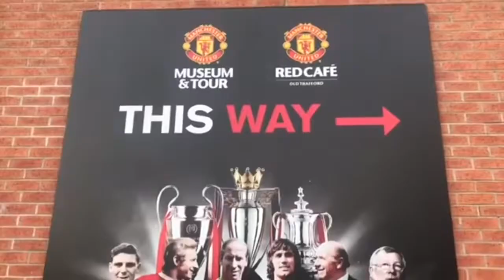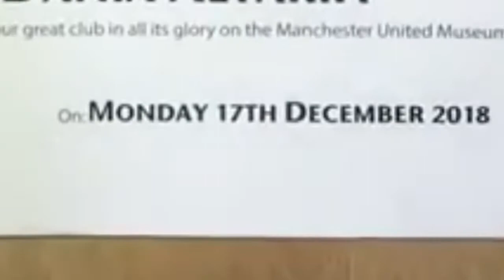Manchester United match football 🥅 Old Trafford Manchester Uk